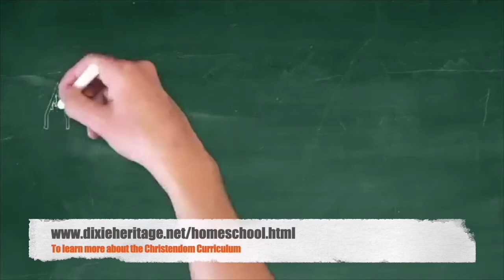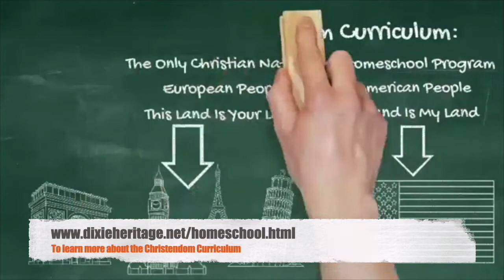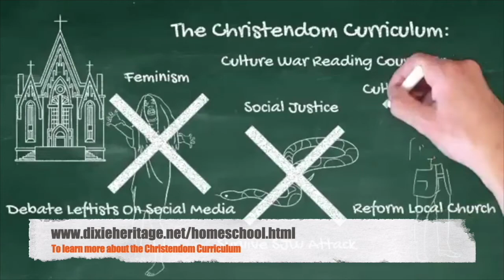TBR HISTORY HOUR – 5/22/2020 – Dr. W. Kirk Wood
Dr. Ed calls retired Alabama State University professor, Dr. Kirk Wood.

Dr. Wood explains the origins and causes of the war Between the States, and why all of the isms, plaguing modern America, are European in origin.

Dr. Wood explains the true meaning of federalism, why many who signed the Declaration of Independence opposed the Constitution, and how the government of America's founding was in some part lost at Appomattox.

Yet, despite the loss of such important doctrines such as secession and nullification, Dr. Wood believes that the current plandemic crisis shows us that at least some parts of our constitution are still working as the founder's intended.